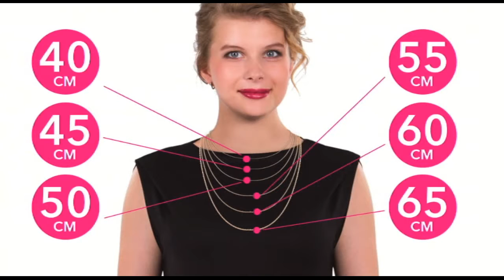Shop & Show (Украшения). 126411 Цепь Тройной Ромб